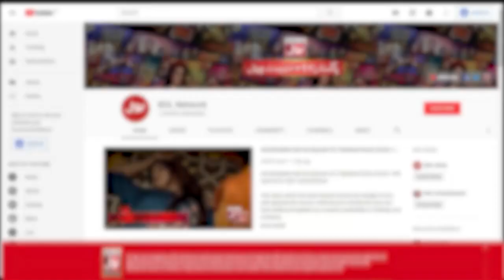Yajuj Majuj Hum Mein Se Kyun Nikle Gaye? | Faysal Quraishi | Sahil Adeem | BOL Entertainment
Yajuj Majuj Hum Mein Se Kyun Nikle Gaye?  | Faysal Quraishi | Sahil Adeem | BOL Podcast | BOL Entertainment

Yajuj Majuj Hum Mein Se Kyun Nikle Gaye?